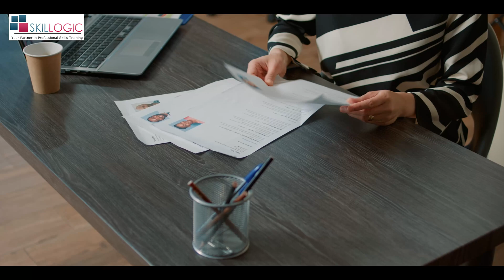Swati's Cybersecurity Career Success Story - SKILLOGIC Courses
🔒 Dive into the inspiring journey of Swati, a cybersecurity enthusiast, and discover how she transformed her career with the help of SKILLOGIC's Cybersecurity Course in Bangalore! 🚀

🌟 Are you passionate about protecting digital assets, preventing cyber threats, and securing the online world? Swati's story is sure to motivate and guide you towards a rewarding career in cybersecurity.

🎓 In this video, Swati shares her personal experience with SKILLOGIC's top-notch cybersecurity training program, highlighting key benefits, hands-on learning, and career opportunities she encountered.

💡 Whether you're just starting your career or looking to upskill, SKILLOGIC's Cybersecurity Course in Bangalore is designed to equip you with the knowledge and skills to excel in the cybersecurity field.

SKILLOGIC Cyber security Offline Classes in India

SKILLOGIC is a dynamic and innovative education company that offers comprehensive training and certification solutions. Specializing in IT, Project management, Quality Management,  Business analytics and Cloud computing domains. SKILLOGIC aims to enhance professional skills and promote career growth. With a global presence, it provides industry-relevant courses delivered by expert trainers.